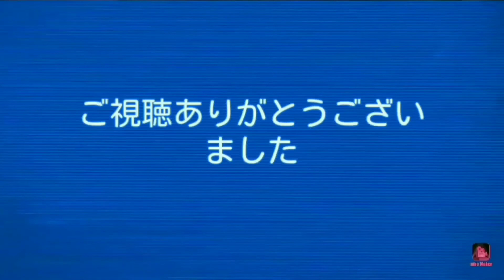【魔女の家#3】何かが追っかけてくる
絵から飛び出てきたよ(´；ω；`)良かったら他の動画も見てね